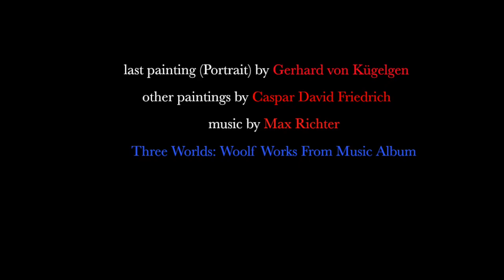Tuesday - Max Richter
paintings by Caspar David Friedrich

Painting list
1. Monk by the Sea
2. Woman at a Window
3. Woman before the Rising Sun
4. On the Sailing Boat
5. The life stages
6. Chalk Cliffs on Rügen
7. Moonrise by the Sea
8. Man and Woman Contemplating the Moon
9. Easter Monday
10. The Garden Terrace
11. Hill and Ploughed Field near Dresden
12. The Tree of Crows
13. Morning
14. Sea beach in the fog
15. Seascape in the Moonlight
16. Seashore with Shipwreck
17. Rocky Reef on the Sea Shore
18. Abbey in the Oakwood
19. The Cemetery Entrance
20. A Walk at Dusk
21. The Wanderer above the Mists
22. portrait  (last painting) made by Gerhard von Kügelgen